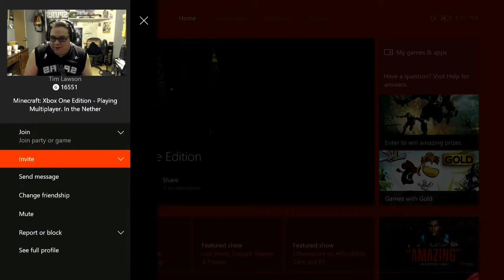MineCraft (Extra Life) - The RedStone Troll